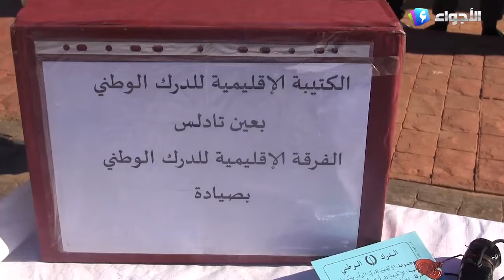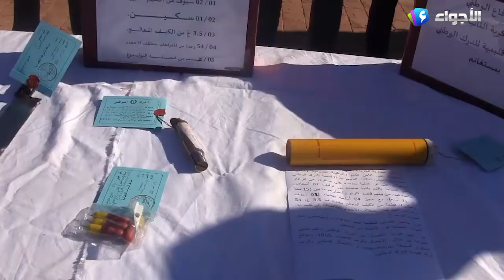مستغانم - قوات الدرك الوطني تتمكن من وضع حد لعصابة أحياء تنشط على مستوى حي الردار ومنطقة دبدابة